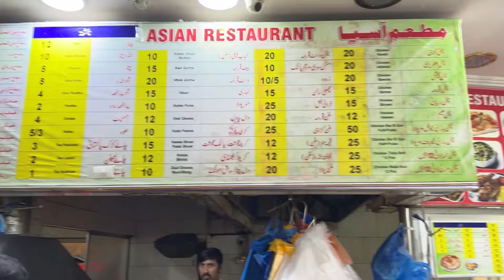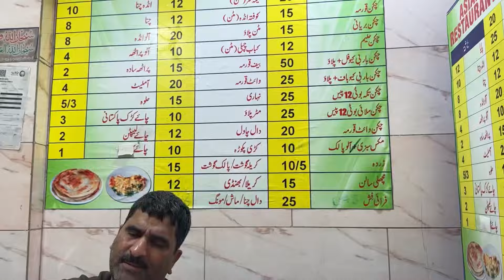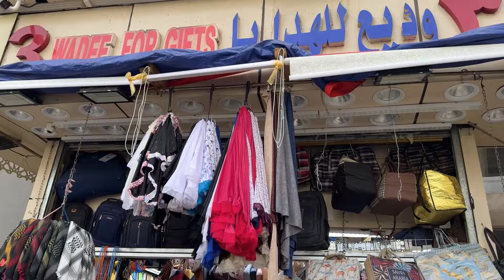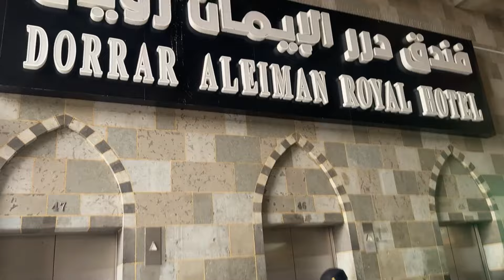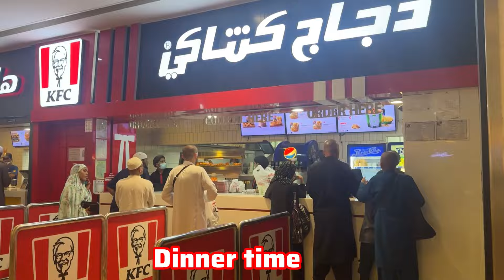Day 3 beautiful experience of life every Muslims dream